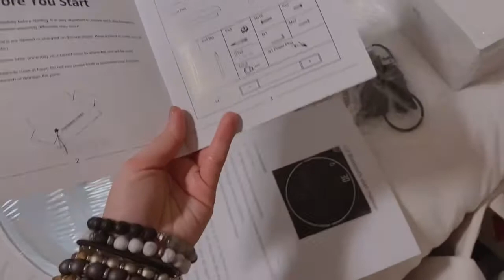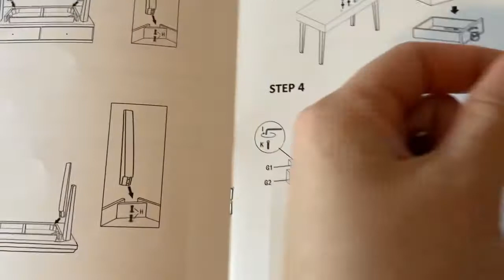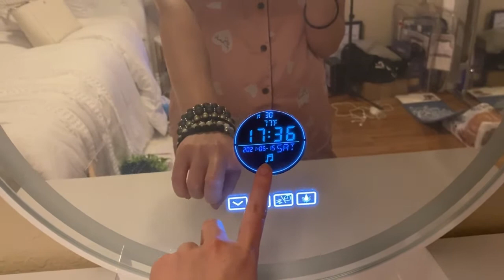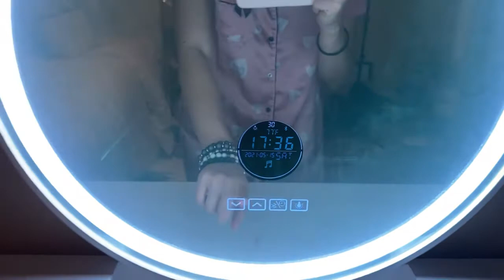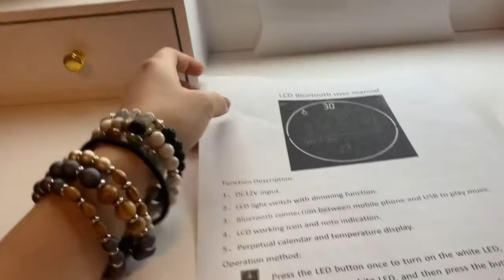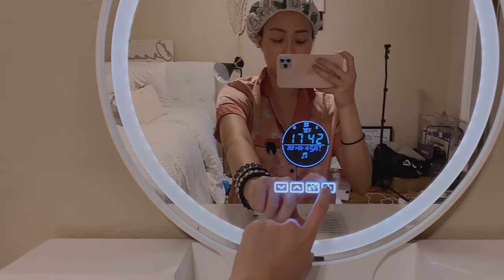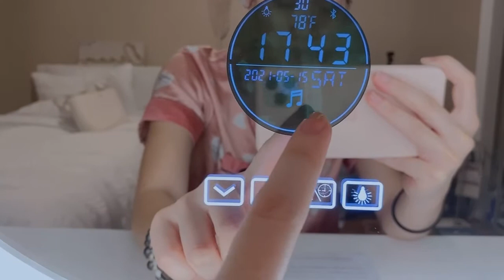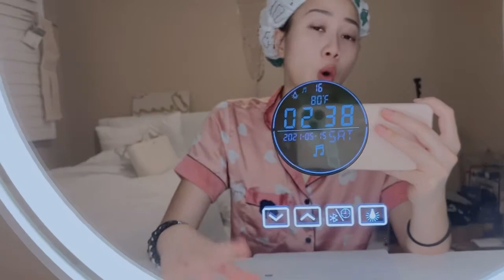Vanity Dressing Table Set Touch Screen Dimming Mirror W Bluetooth Speaker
Found this from Walmart online, and I love it!
Costway Vanity Dressing Table Set Touch Screen Dimming Mirror W/Bluetooth Speakers